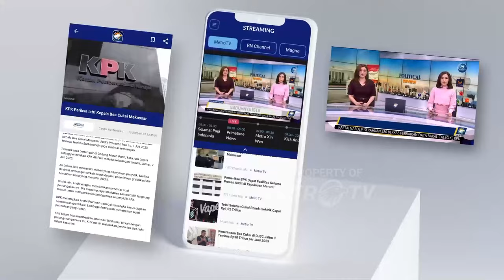Hyundai Terkecoh Insentif Baru Mobil Listrik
MetroTV, Regulasi Tentang Mobil Listrik Di Tanah Air Terus Diperbarui Insentif Pajak Impor Mobil Listrik Nol Persen Disebut Menyulitkan Penjualan Mobil Listrik Produksi Indonesia